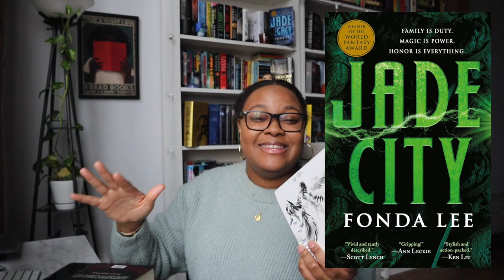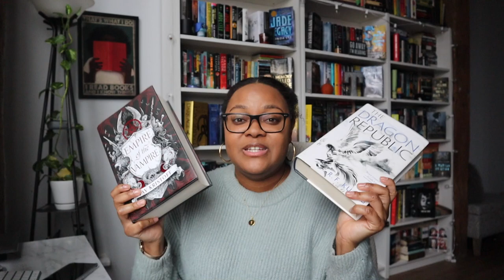A Huge April TBR | Tomes, Novellas & Upcoming Sci-Fi Releases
Books Mentioned:
Pump Six and Other Stories by Paolo Bacigalupi
The Kaiju Preservation Society by John Scalzi
Morning Star (Red Rising #3) by Pierce Brown
The Book of Koli by M.R. Carey
The Blood Trials by N.E. Davenport (Pub Date: April 5, 2022)
January Fifteenth by Rachel Swirsky (Pub Date: June 14, 2022)
The Black God’s Drums by P. Djèlí Clark
The Dragon Republic by R.F. Kuang

Forgot to mention, but will still read for Tordotcom:
Brother’s Ruin by Emma Newman

Other books mentioned:
The Windup Girl by Paolo Bacigalupi
Golden Son (Red Rising #2) by Pierce Brown
Jade City (Green Bone Saga #1) by Fonda Lee

Booktuber mentioned:
Bethany @BeautifullyBookishBethany

Big thank you to Tor for the ARC of January Fifteenth and to Harper Voyager for The Blood Trials!

LET'S BE FRIENDS:
{NEW} Twitch (come hangout with me live every Friday!)